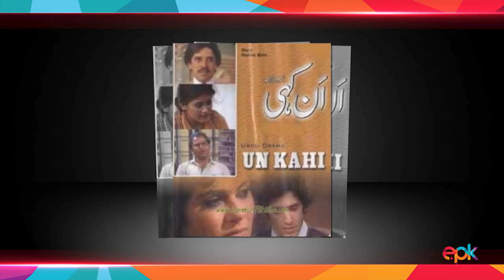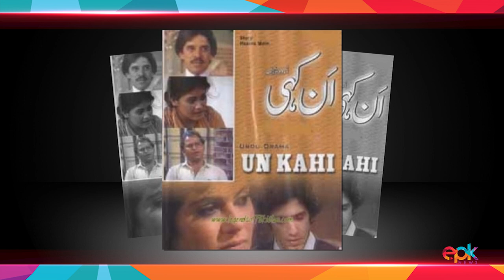Amna Ilyas Excited & Nervous To Play Shahnaz Sheikh Character From Classic ‘Ankahi’ | Epk News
Amna Ilyas is extremely excited to play Sana character from the cult classic play Ankahi. She came to Epk studio and recorded her interview regarding the play.